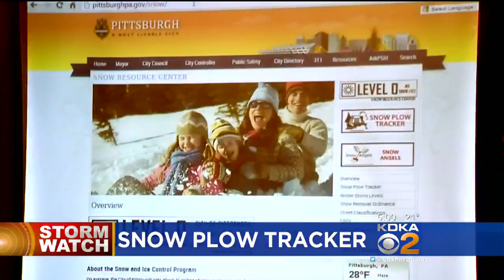Fatal Accident In Beaver County During Heavy Snow Squall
A fast moving snow squall may have contributed to a fatal vehicle accident in Beaver County. KDKA's Amy Wadas reports: